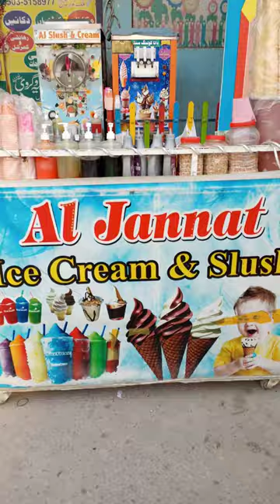Ice Cream Stall